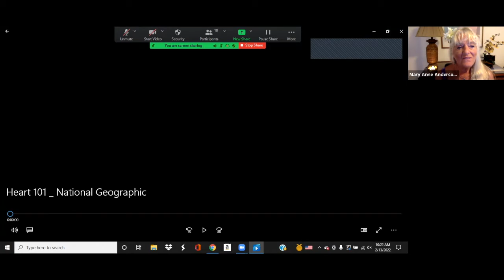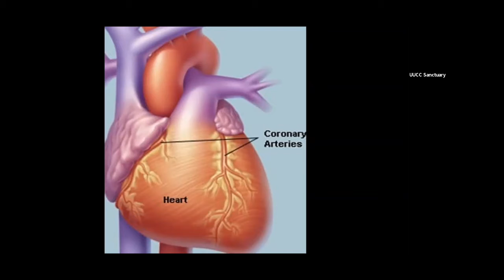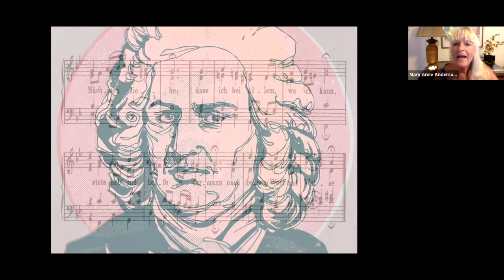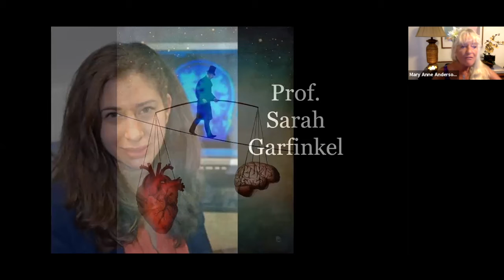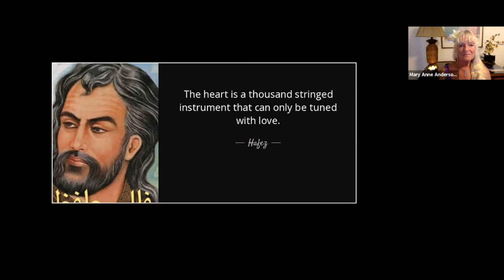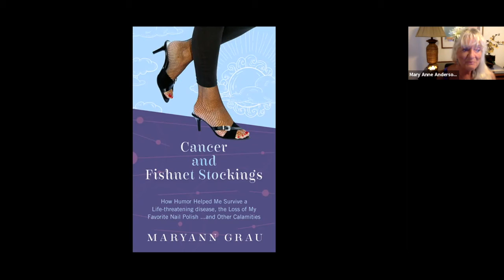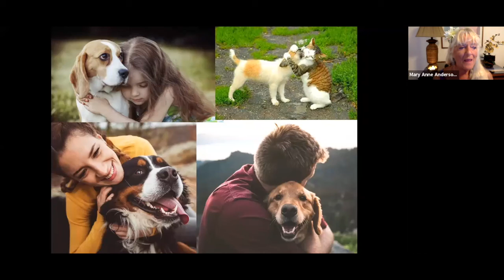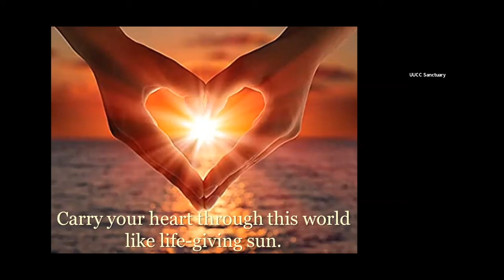02 13 2022 Meditations on the Heart Mary Anne Anderson